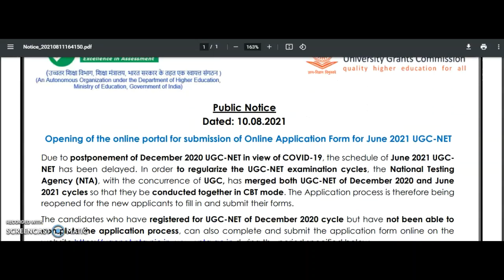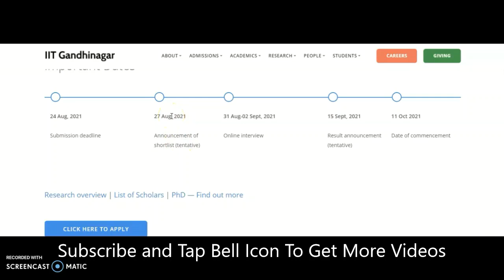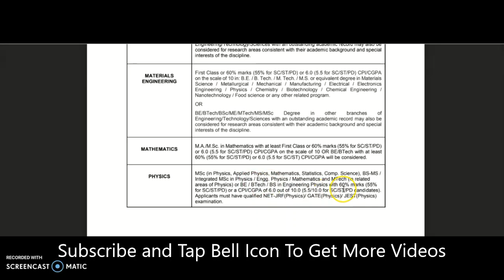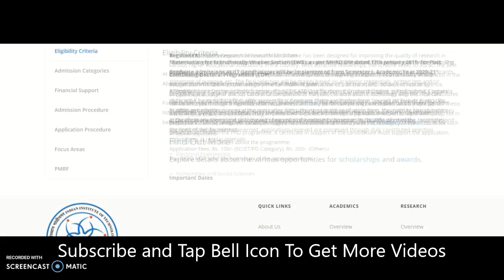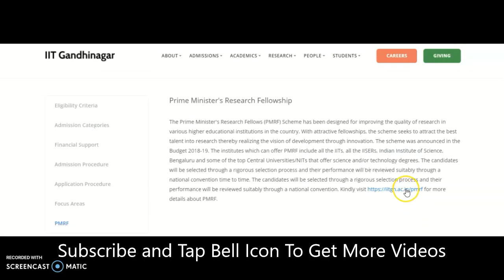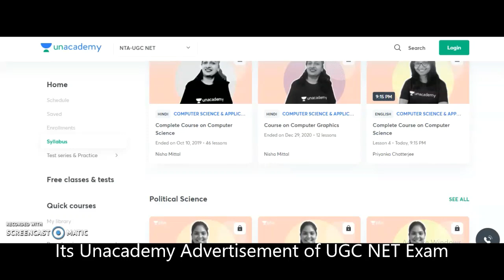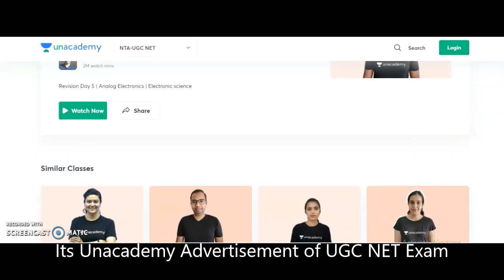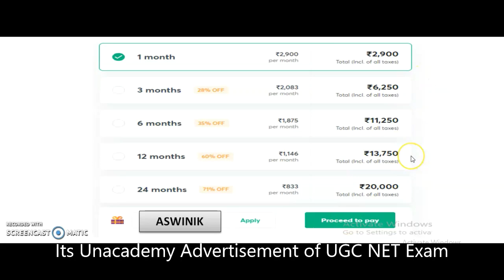With Only PG Get PhD Fellowship Rs 31,000 pm to Rs 80,000 pm in IIT | Online Interview | Good News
384 Assistant Professor Vacancies in State University | University Teaching Jobs

972 Lecturer Vacancies in Aided Colleges | Only PG | UGC NET/PhD Not Required | Up to Rs 1,42,400 pm